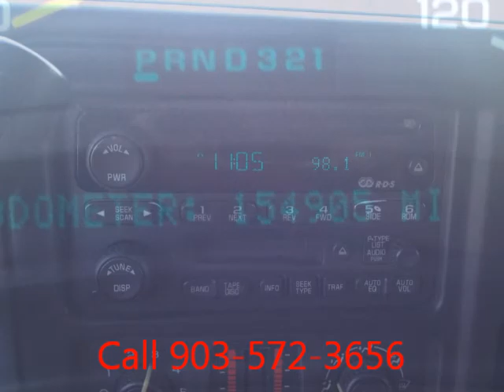2003 Chevrolet Suburban 1500 Mt Pleasant East Texas Pittsburg USED